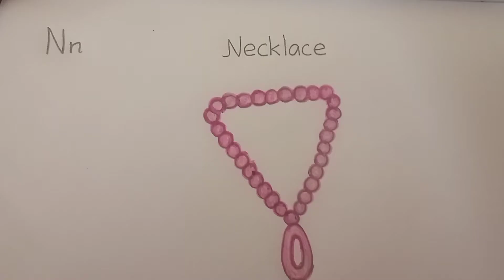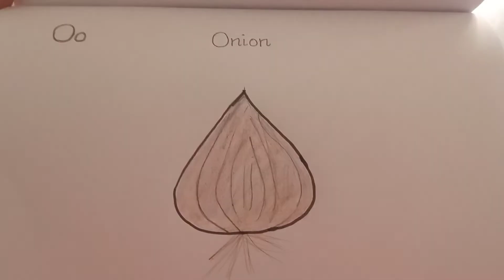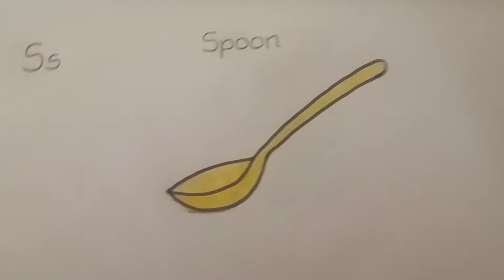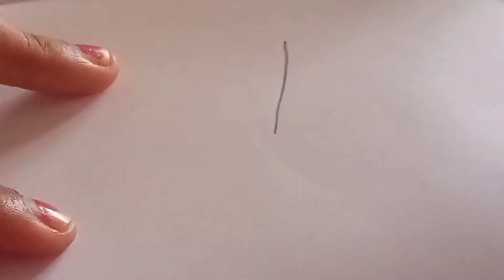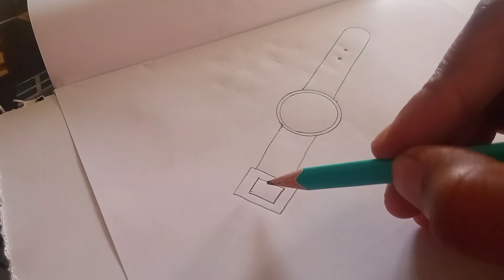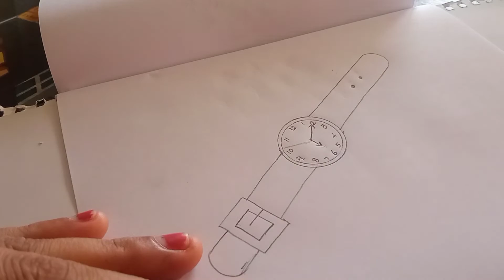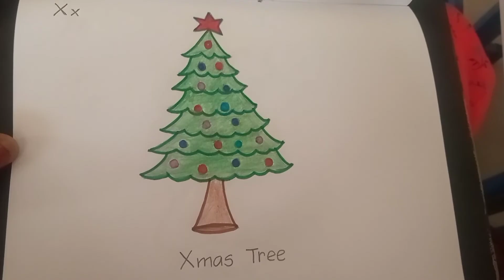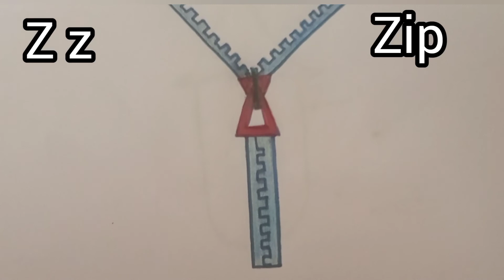SUMMER ACTIVITY for kids-2 /ABCD drawing challenge part 2/ drawing activity for kids